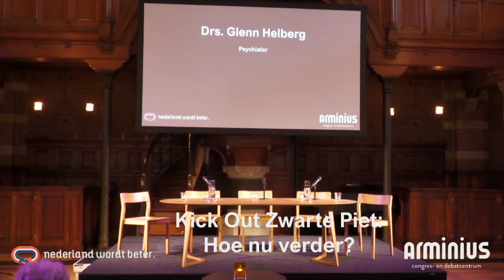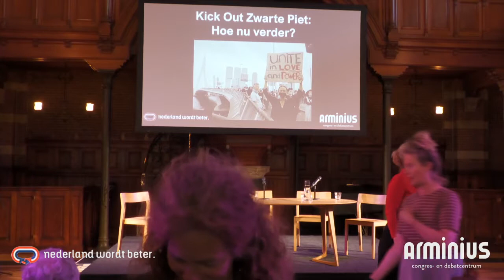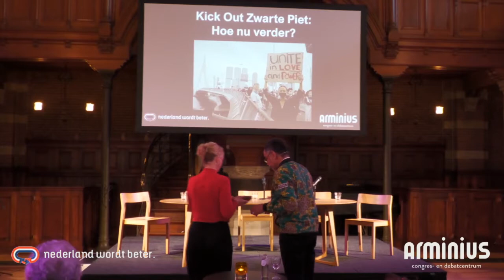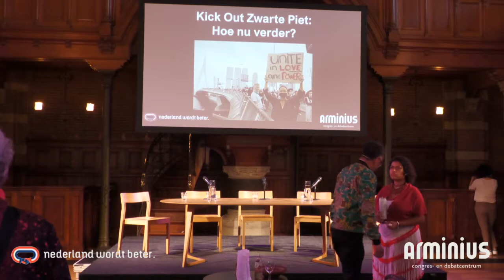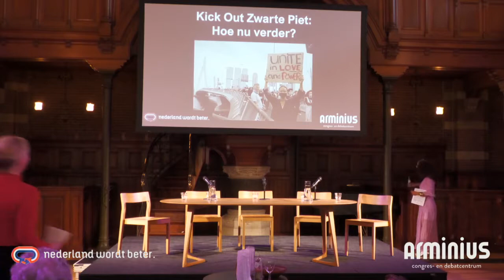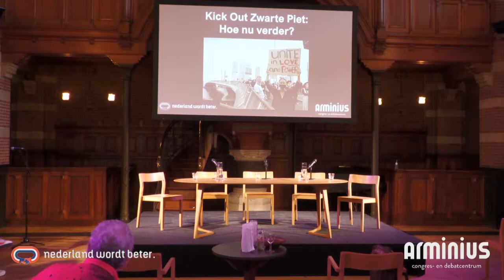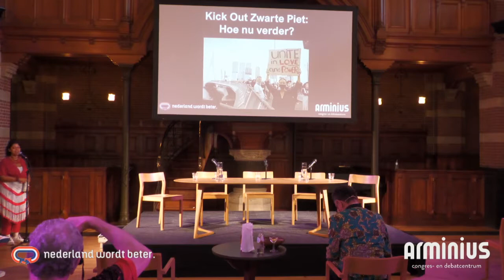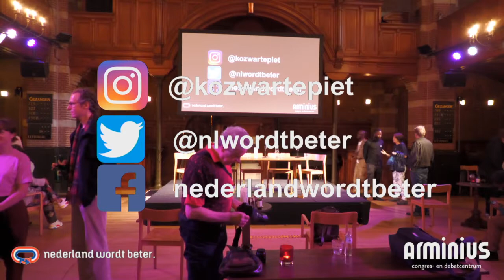Een gesprek met Kick Out Zwarte Piet: Hoe nu verder?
1 juli – Keti Koti – is een van oorsprong Surinaamse nationale herdenkingsdag waarop de Surinaamse gemeenschap stilstaat bij de afschaffing van de slavernij in Suriname.

Dit jaar valt de feestdag en de herdenking van de slavernij midden in een tumultueuze tijd: vanwege corona is de traditiegetrouwe samenkomst in de oude vorm niet mogelijk, tegelijkertijd is er meer aandacht dan ooit voor de geschiedenis van de slavernij en de wijze waarop de gevolgen ervan nog steeds aanwezig zijn in de huidige samenleving. Zo gingen de afgelopen maand duizenden mensen in Nederland de straat op om te demonstreren tegen institutioneel racisme en om van de politiek verandering te eisen.

Arminius maakt daarom ruimte voor de Keti Koti-viering, terwijl er tegelijkertijd ook stil wordt gestaan bij de politieke en maatschappelijke verschuivingen wat betreft het antiracisme-debat, met leden en oprichters van Kick Out Zwarte Piet. In een gesprek werpen zij een blik op de toekomst. Onlangs erkende premier Rutte dat systemisch racisme in Nederland bestaat. Maar wat betekent die erkenning? Gaat de politiek verdere stappen zetten? Zo ja, wat is daarvoor nodig en wat moet de rol van zwarte en gekleurde gemeenschappen zijn? De leden van KOZP geven antwoord op de vraag: hoe nu verder?

Psychiater Glenn Helberg opent de avond met een Keti Koti-ritueel waarin hij stilstaat bij de erfenis van de Surinaamse voorouders, om hen te bedanken en hun kracht door te geven aan de volgende generatie om verder te kunnen bouwen aan de toekomst.